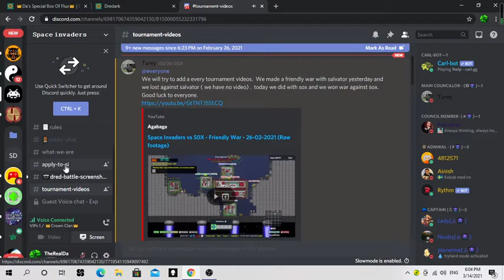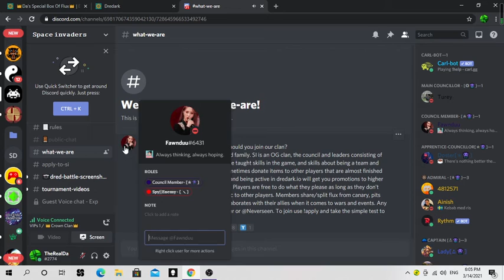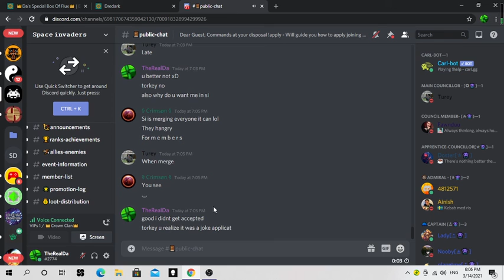joining si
why torkey